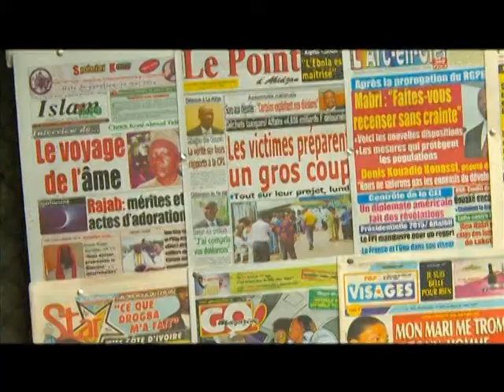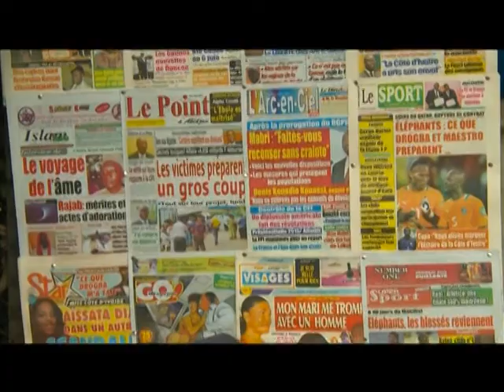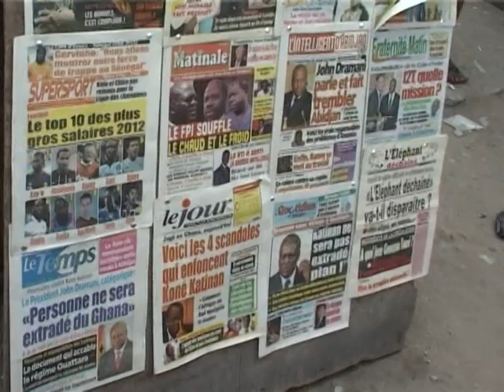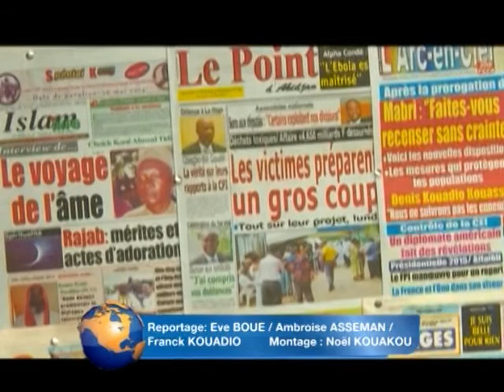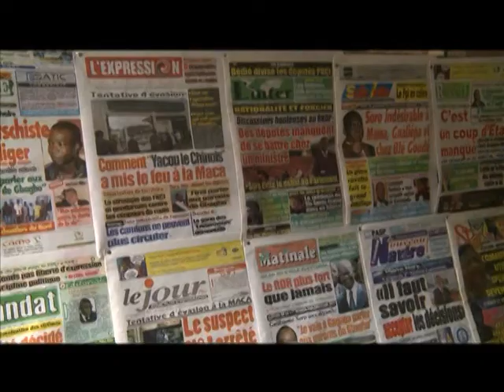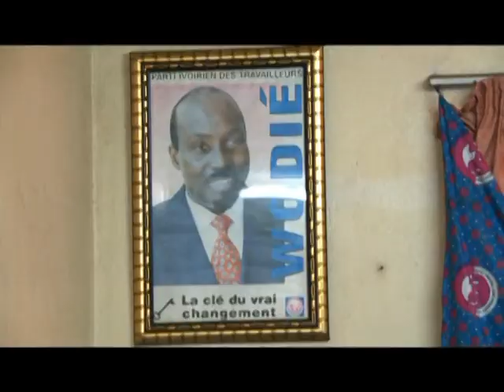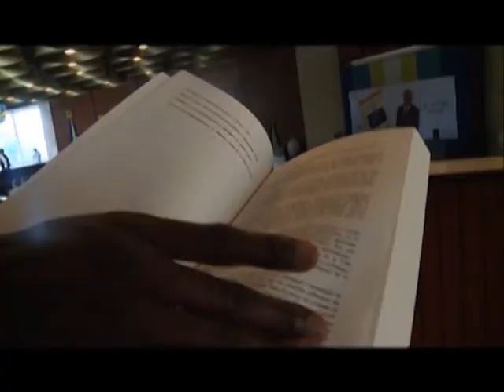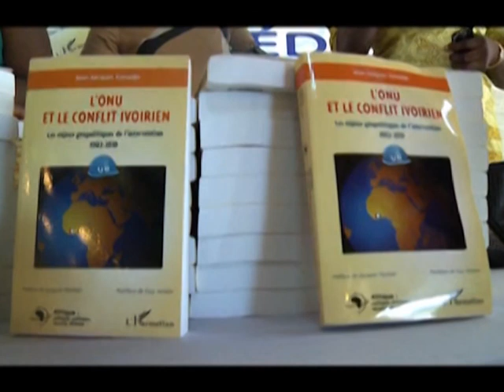Le 20 heures de RTI 1 du 03 Mai 2014 avec Ali Diarrassouba